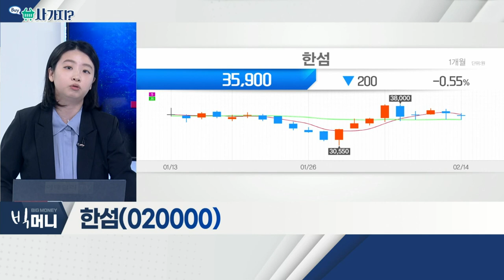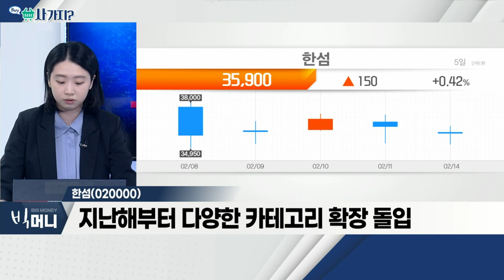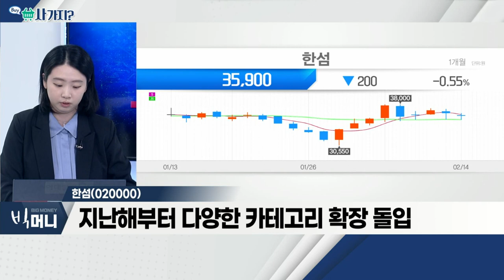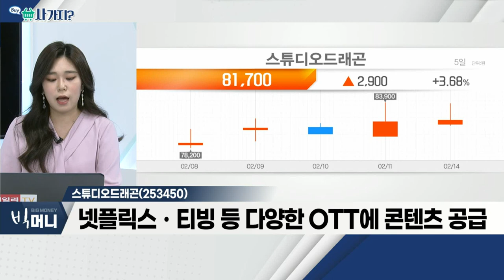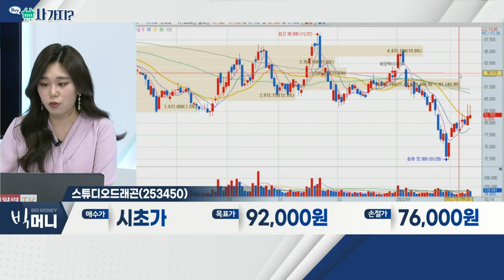한섬, 스튜디오드래곤_사가지 (20220214)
한섬(020000)
- 지난해 사상 최대 실적 전망
- 온라인 채널 성장… 이익 기여도 증가
- 지난해부터 다양한 카테고리 확장 돌입

- 올해 역대 최대 방영편 수 제작
- 넷플릭스ㆍ티빙 등 다양한 OTT에 콘텐츠 공급
- 해외 콘텐츠 제작ㆍ유통사업 확대 계획